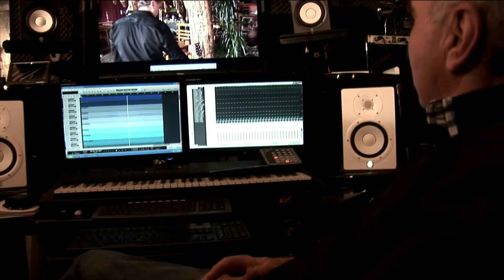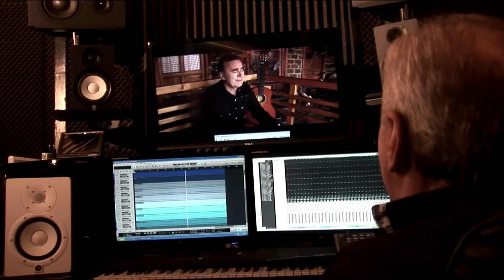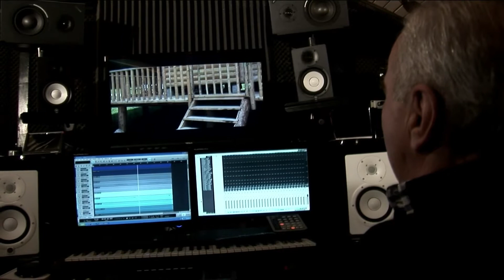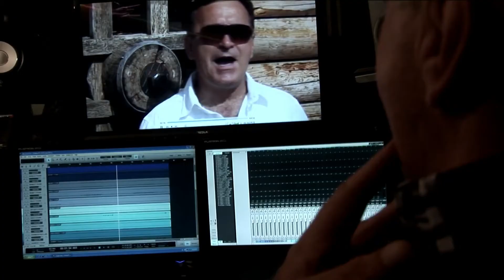Emisija "U gostima", Brano Eskić by Slay production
Emisija "U gostima", Brano Eskić
Autor i producent:Slaviša Guja Slaja
Proizvodnja: Slay production,  2021.